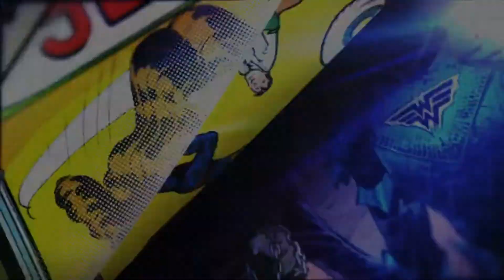The Forbidden Photos of a Lady Above Suspicion Review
AiPT! reviews the beautiful Arrow Video restoration of the 1970 giallo, 'The Forbidden Photos of a Lady Above Suspicion".

Check out our Adventures in Movies! podcast on iTunes or find us